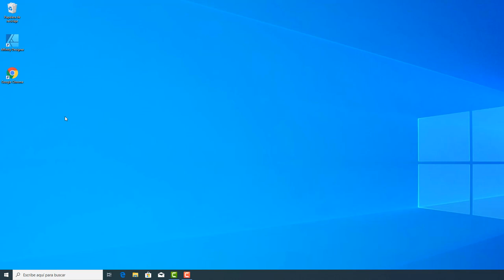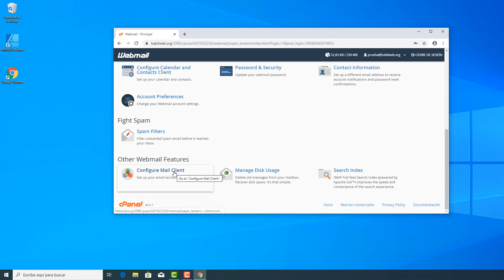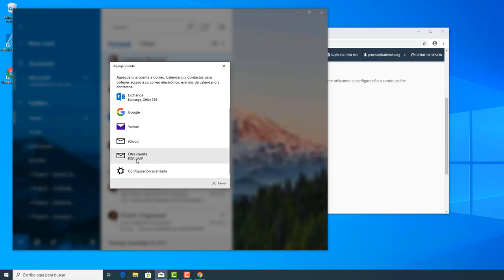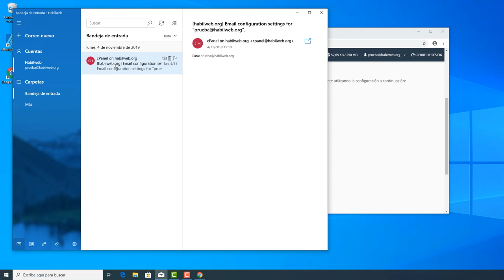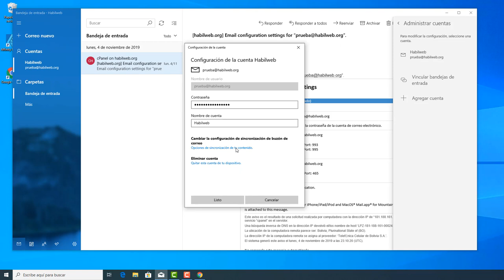Configurar tu correo corporativo en la aplicación de Windows 10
Puedes configurar tu correo de forma automática a través de la aplicación de Mail Windows por defecto de administración de correo que viene con Windows 10